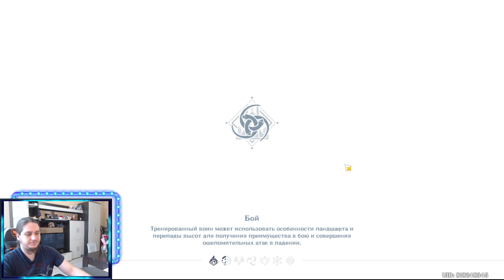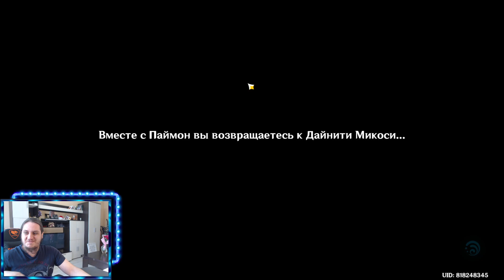ПОДНОШЕНИЕ ВРАТ ТРЁХ МИРОВ ПОСЛЕСЛОВИЕ ЛОВЦЫ ТУМАНА ГЛУБИН ПОБЕДИТЕ ВИШАПОВ ГЛУБИН | GENSHIN IMPACT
Используйте механизмы для направления света 0/3.
Вишап глубин: Громоглот и Ледогрыз.
Геншин импакт 2.5

Тут можно поржать, снять стресс и покушать за стримом.
Стримы, обзоры, гайды, аналитика, мнение. Одиночные и онлайн проекты.

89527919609 - киви кошелек или сбербанк карта.